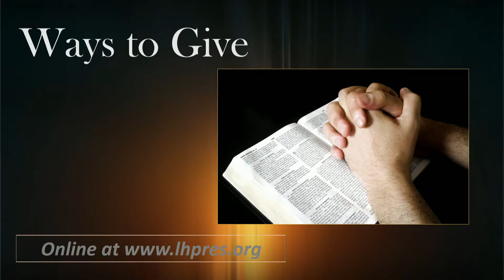LHPC Worship 8 9 2021 "What's On Your Hook" Rev Dr Janet Bell Odom